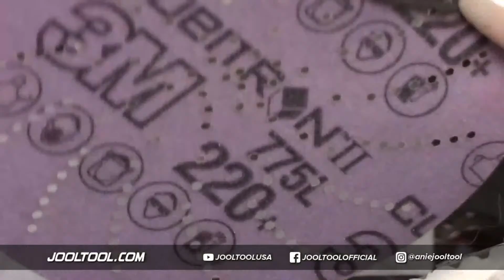POLYMER CLAY AND RESIN POLISHING PART 2 - LIVE with Anie